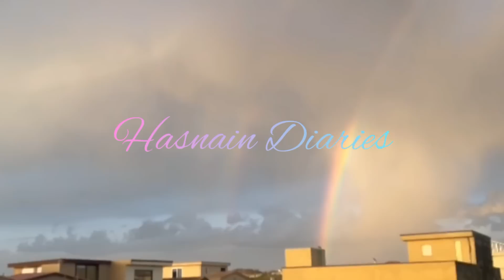Larka Duaon se Wapis agya♥️🖇| Allahhu Samad Miracle story💫| One Ayat of SurahYusuf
Assalamu Alaikum I Hope You All are Fine And doing Great in Life Today i am Going To share with you Another motivational or educational miracle stories of Allahhu Samad Miracle of surah Yusuf My All stories are based on Real Life stories plz do share my Miracle stories link with friends And Family members Jazak Allahhu Khairan..

Dont use or copy my miracle stories without my permission

My instagram i.d is ( Qirat343 )
My Facebook i.d is ( Qirat Hasnain )
My Youtube channel Is ( @HasnainDiaries  )